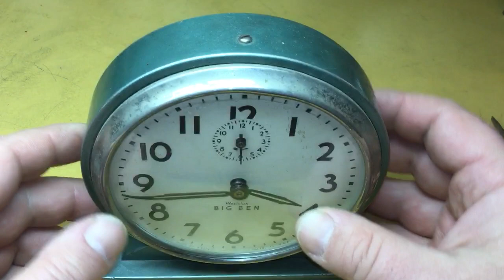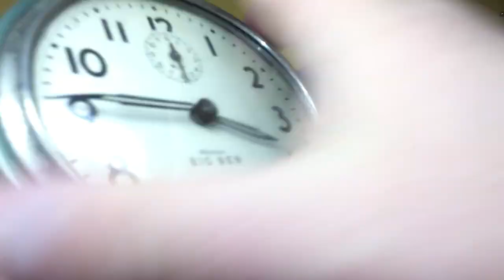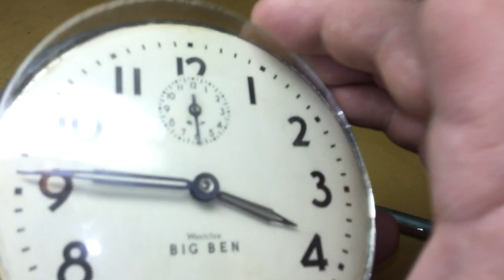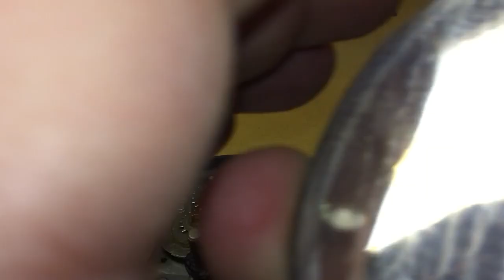Westclox Big Ben Style 4 Chime Alarm Rebuild Part 1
Part 1 of rebuilding a chime alarm clock form January 23, 1935.
This part cover the uncasing of the movement and disassembly of the movement in preparation for cleaning.